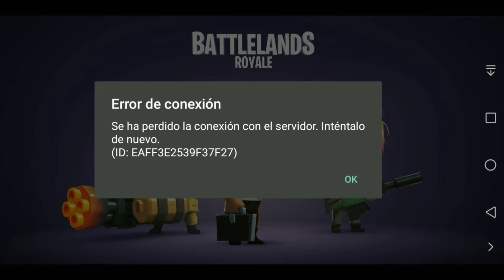Vale la pena descargar Battlelands!! 🤔 | EdisonMarchena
Hola amigos, aquí les traigo este juego de tipo " Battle royale", que esta en algo xD, tiene los grafico como Mine craft.

Aquí les dejo el Link de la play store para que se descargen este divertido juego!!!